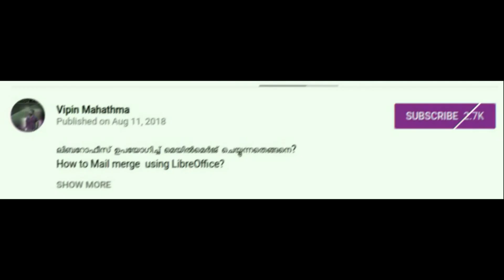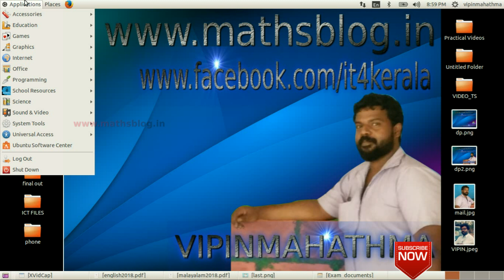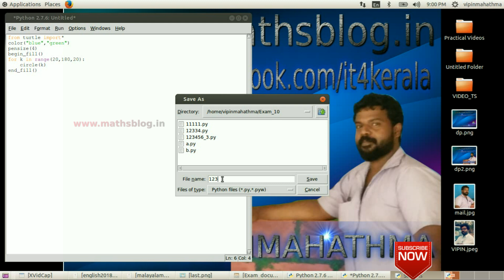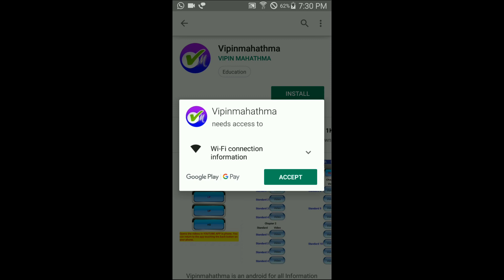SSLC MODEL EXAM 2019 | ICT | PYTHON 2 (WITH PDF)